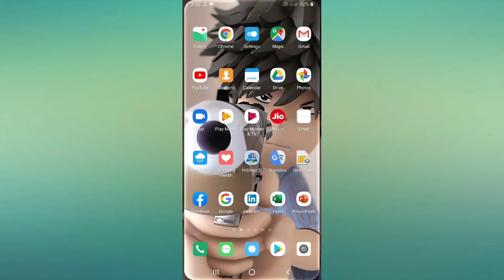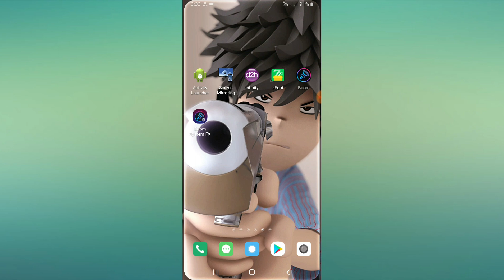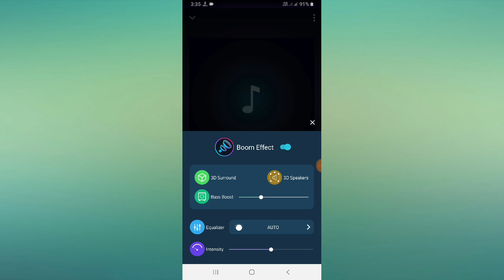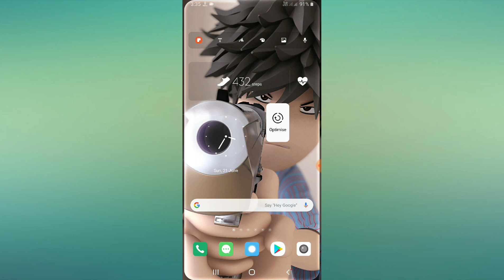OPPO Dolby Atmos Enable Tips And Tricks / Proof 100%